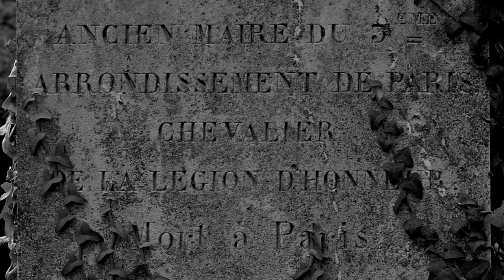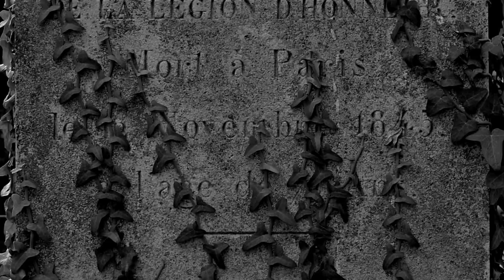Philip Glass Metamorphosis 2 on Harp by Lavinia Meijer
Images of Pere Lachaise, the old cemetary in Paris with music of Philip Glass called Metamorphosis 2. This piece of music is originally ment for piano. I've taken the photographs on Pere Lachaise on the 22nd september 2012.